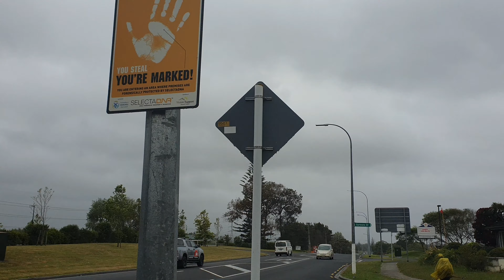Te Araroa New Zealand 2019/2020 - Day 20: Airport, Auckland Botanic Garden, Drury/ km 642